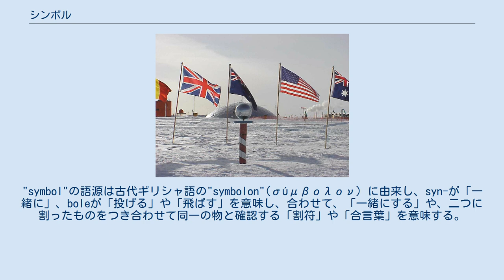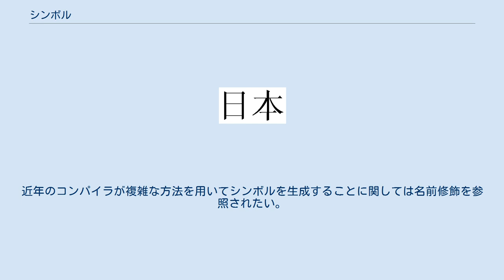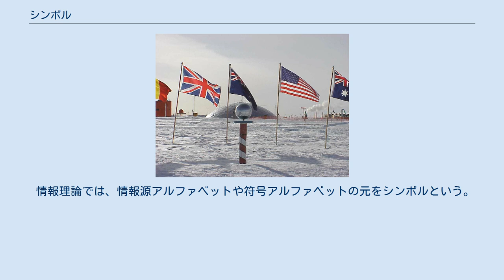シンボル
国のシンボルとして国旗が掲げられる。
 （南極点の南極条約加盟国の旗） 各種宗教のシンボル。
 シンボル (象徴、symbol) は、記号 (sign) を分類した1つの種類である。
その厳密な定義は1つではないが、記号のうちその対象との関係が非本来的・隠然的であるものがシンボルとされる。
「象徴記号」と訳されることもある。
"symbol"の語源は古代ギリシャ語の"symbolon"(σύμβολον) に由来し、syn-が「一緒に」、boleが「投げる」や「飛ばす」を意味し、合わせて、「一緒にする」や、二つに割ったものをつき合わせて同一の物と確認する「割符」や「合言葉」を意味する。
 記号論（semiotics）の祖チャールズ・サンダース・パースによれば、シンボルは記号（この文脈ではsemiosis）のうち「約定性」により対象を表すものとして定義される。
 シンボル以外の記号にはイコン (icon) とインデックス (index) がある。
イコンは「類似性」により対象を表す、つまり、対象そのものを象った記号である。
インデックスは「因果性」により対象を表す、つまり、対象と時間的または空間的に結びついた物を使った記号である。
 それらに対しシンボルは、書き手と読み手（あるいは話し手と聞き手）の間の約束事による記号である。
純粋なシンボルは、記号自体にはイコンやインデックスのような対象を表す要素はない。
ただし実際のシンボルには、イコンやインデックスの性質を併せて持つものも多い。
 典型的なシンボルとして言語がある。
旗や紋章なども、基本的にはシンボルである。
 記号を、特定的・実践的なシグナル (signal) と、普遍的・観念的なシンボルとに分けることもある。
 会社、団体、個人、作品などを象徴するためにシンボルが使われる。
 家紋、紋章、ロゴマークのように特にシンボルとなる記号又は図柄のことをシンボルマークと呼ぶ。
例えば、刀が、武士のシンボルとされるように、あるものから、別のあるものへと思い起こされるもの。
また、企業を表すためにニューヨーク証券取引所で採用される、3文字の記号からなるティッカーシンボルのように、そのための特徴的な図案、意匠のようなものをシンボルとして用いることも多い。
地方公共団体、企業、学校、大学、スポーツ、国際見本市、国際会議などでは、シンボルとしてのマスコットキャラクターが採用されたり、学生を選ぶコンテストが行なわれたりすることも多い（ミスキャンパス・ミスターキャンパス）。
 この節では、コンピュータ科学や関連分野における専門用語としての「シンボル」を解説する。
これは人文学分野におけるシンボル（象徴）とは意味が異なるため注意を要する。
 ここでは「シンボル」とは、データに含まれるひとかたまりの記号や、プログラミングで用いられる「名前」のことであり、その名前から実体のデータを得るデータ構造をシンボルテーブルと言う。
例えばコンパイラはソースコードからオブジェクトコードを生成する際、関数であればその「実体」を構成する一連の機械語命令列（「コード片」などとも言う）だけでなく、その関数の関数名からそれを指す「シンボル」を、シンボルテーブルに追加する。
ビルドプロセスでは、コンパイルの次のリンクの段階で、リンカが複数のモジュールからそれぞれのシンボルテーブルを参照し、実行ファイルやライブラリのリンクを解決する。
近年のコンパイラが複雑な方法を用いてシンボルを生成することに関しては名前修飾を参照されたい。
 Lispや、その影響を受けたSmalltalkやRubyなどにあるSymbolは、interning（en:String interning）された文字列である（外部資料を参照）。
また特にLispでは、その処理系における伝統的な手法の一つである shallow access の実装においても重要である。
 人工知能分野では、1990年にStevan HarnadがThe Symbol Grounding Problemで提起したsymbol grounding（記号接地あるいは記号着地などと訳されることもある）問題などといった話題に代表される「シンボル」がある。
ここでの「シンボル」とは、コンピュータによる情報処理システムが扱っている符号化された情報といったような意味で、究極的にはチューリングマシンがそのテープに読み書きする「記号」のことであり、それを自律ロボットのような人工知能システムがいかに「意味」に結びつけ（接地し）物事を...